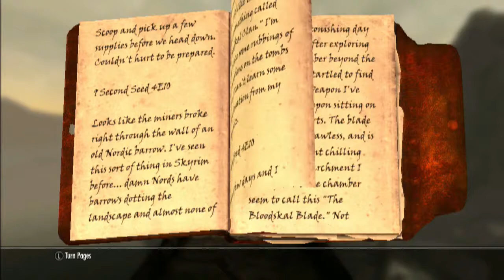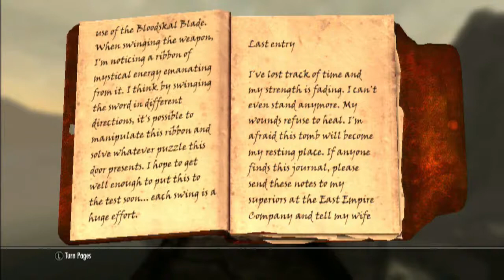Skyrim - 130708 (5) - Ifor Dubhglas Hallbjorn - Going The Distance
Points of Interest Timeline Below

10:00 - Providing Answers
20:00 - Slayer Of All
30:00 - Cleaning House
40:00 - Setting The Stage
50:00 - Manor Of Fact